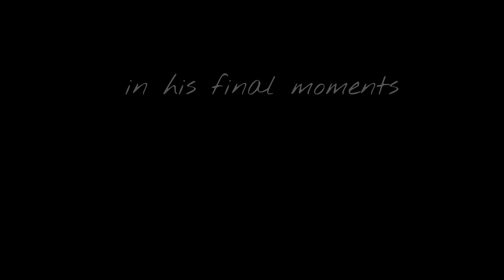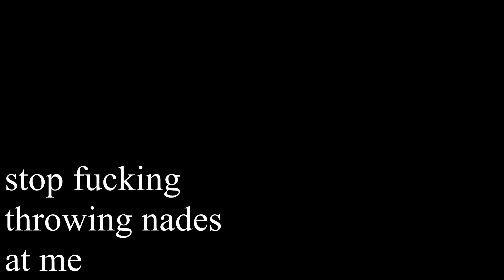The balthazar admin incident